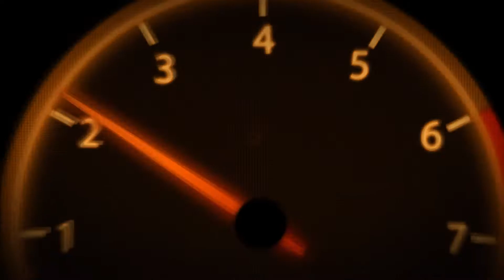Forza Horizon 3 - 1987 Porsche 959 | Forzavista & Gameplay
Forza Horizon 3 - Porsche 959 | Forzavista & Gameplay

► XBOX LIVE:  LouayKhemiri